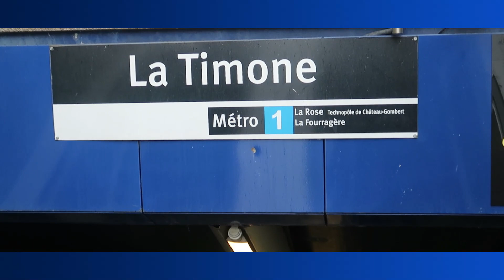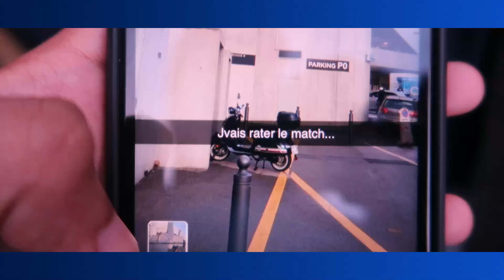OM 0-0 ANGERS - Paganelli à un message, un vlog pas comme d'habitude | Vlog dehors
Wesh les santchooo de la veine et du pancréas, aujourd'hui on se retrouve pour une nouvelle vidéo !

➜➜ BIG ALLAN ←←

 Dans la chaîne Youtube d'Allan du 131 alias Big Allan, vous trouverez dans cette chaîne des vidéos de dégustations, des pranks, des défis, des vlogs mais sourtout des vlogs aux stade Vélodrome pour voir la Team OM jouer à domicile avec Papah Elie alias El Fénomène 13 et Nassamy les sangs.